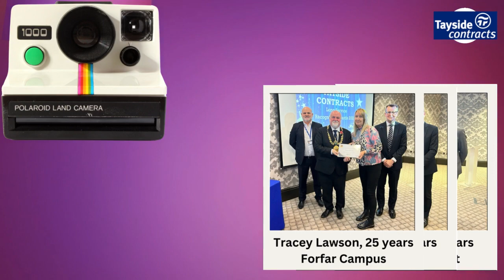Long Service 2023